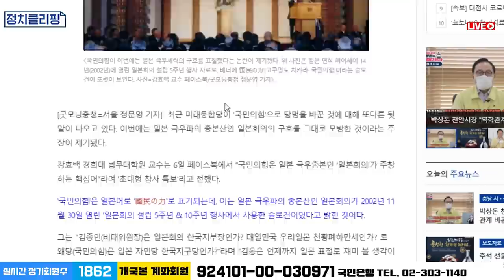결국 토착왜구인걸 인증해버린 '국민의힘'당